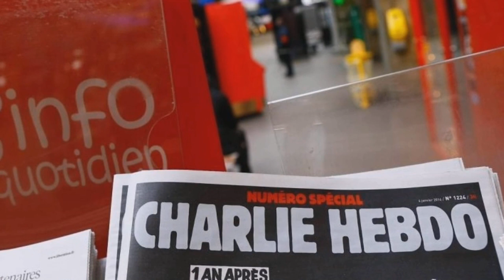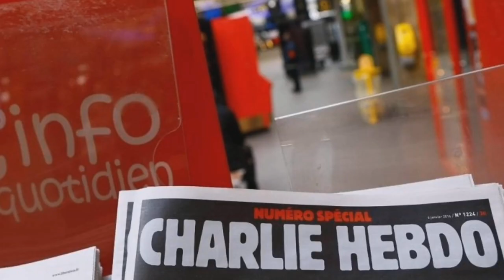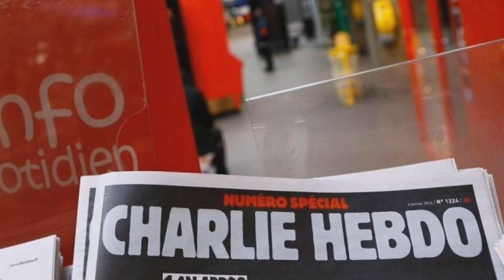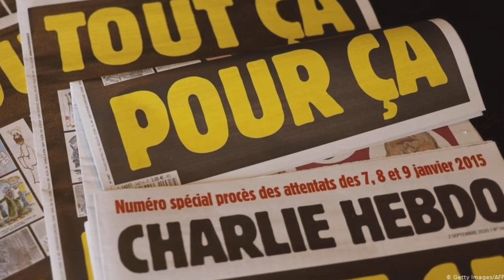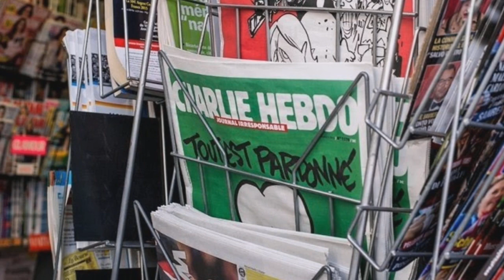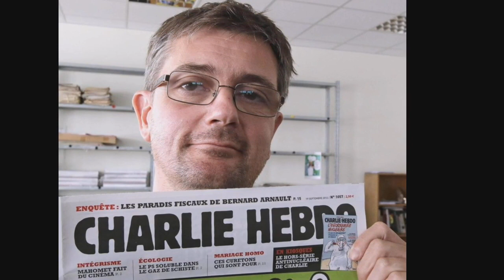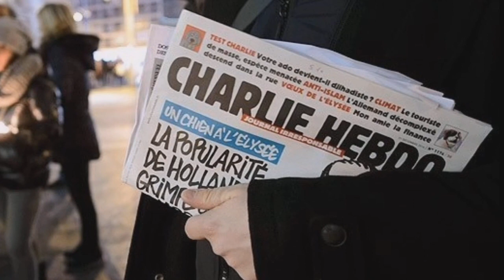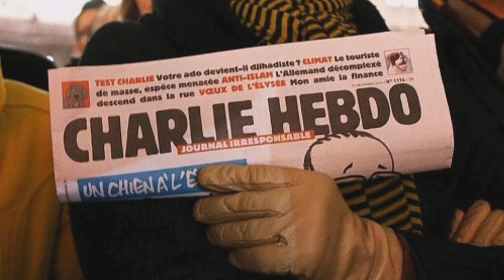PAYG'AMBARIMIZ MUHAMMAD S.A.V YANA HAJV ETILDI